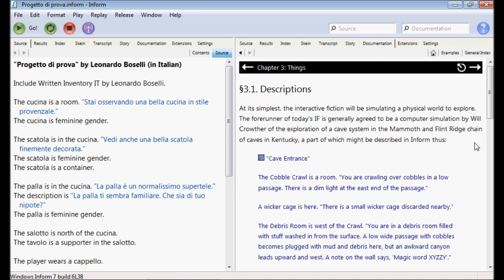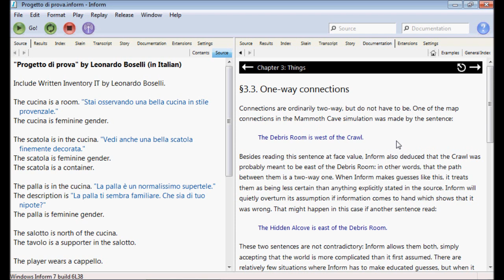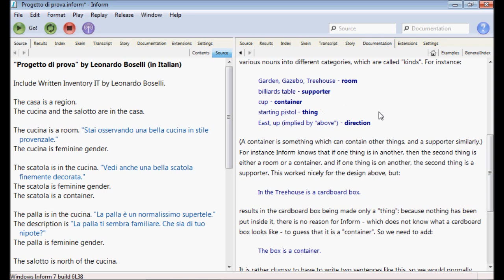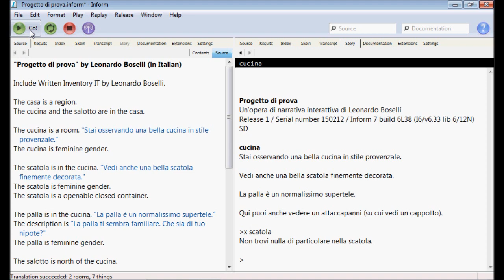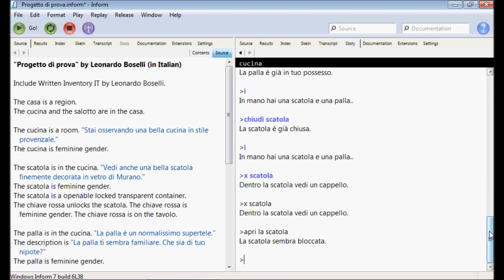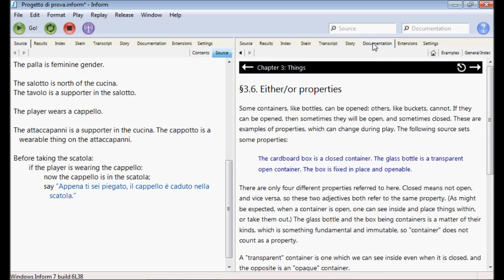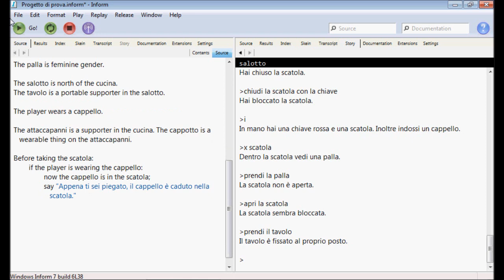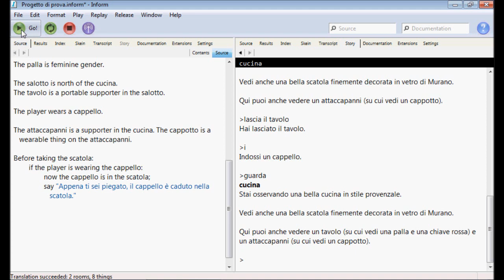Pillole di Inform 7 #04 - Primi passi: Oggetti e proprietà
Introduzione a Inform 7: gli oggetti e le loro proprietà.